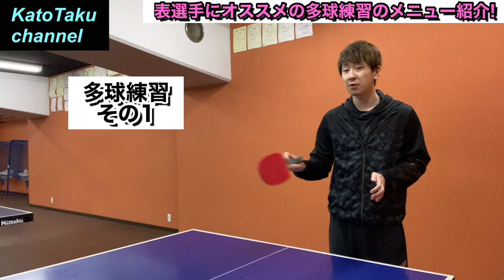【卓球】表選手は必ずやるべき〇〇練習のやり方を解説します！